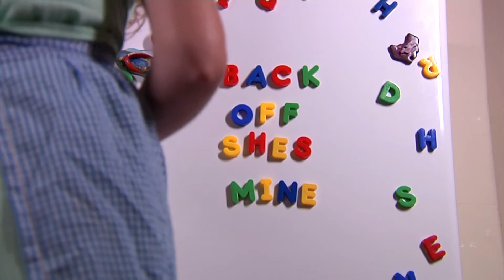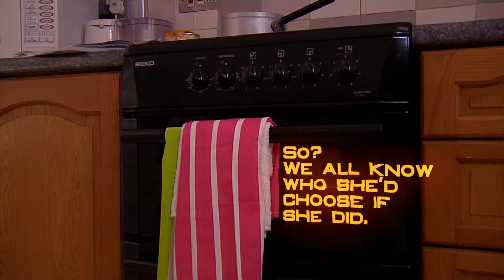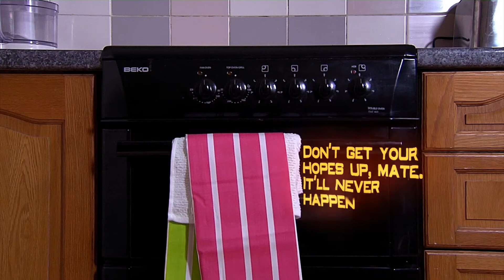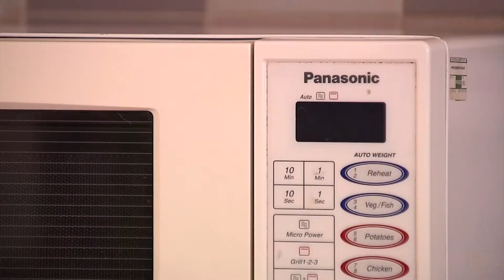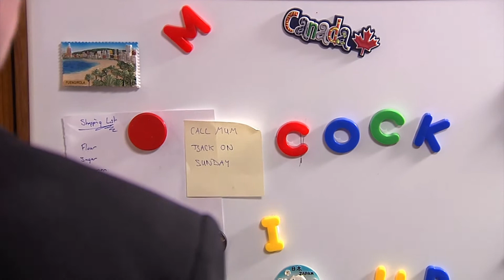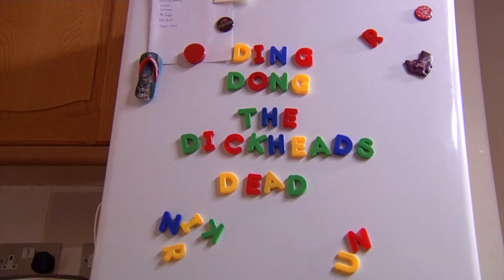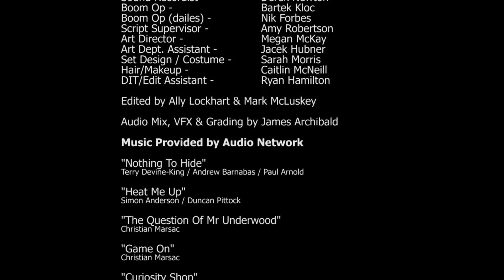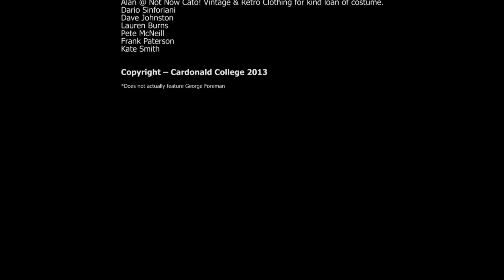Harriet's Kitchen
Harriet is a beautiful, outgoing, happy-go-lucky woman whose friends insist could drive any man wild. So why is it that whenever she brings a guy over to her apartment they seem to run away without ever calling her back?

Grad film by Cardonald College students.